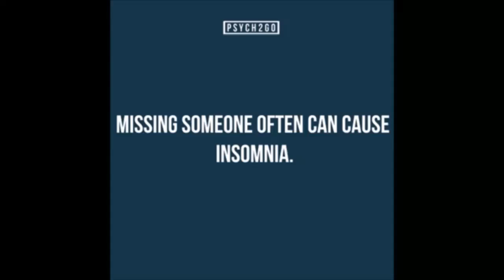All Eyes On Me: The Spotlight Effect | Psych2Go